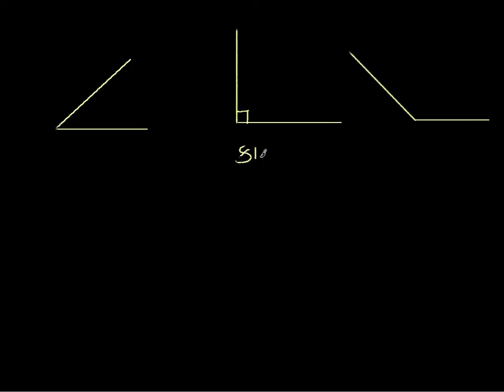ભૂમિતિ - ત્રિકોણ વિષે સમજુતી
Geometry Triangle in Gujarati